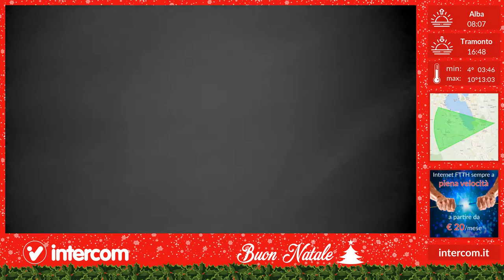San Maurizio d'Opaglio 24/12/2020 timelapse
Intercom timelapse.